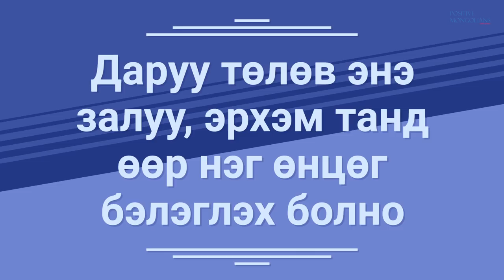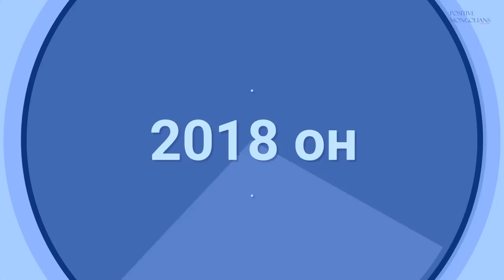Япон улсаас сурахаа сураад эх орондоо очино/Онлайн Зөвлөмж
Япон улсаас сурахаа сураад эх орондоо заавал очино.